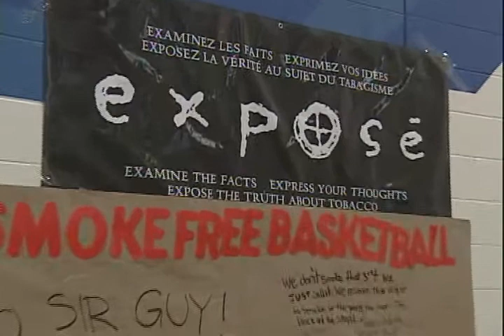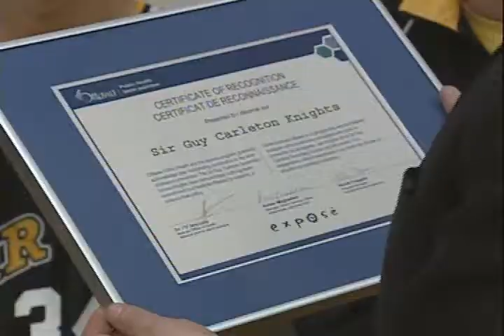Mac Christie Television Reporting Demo 1